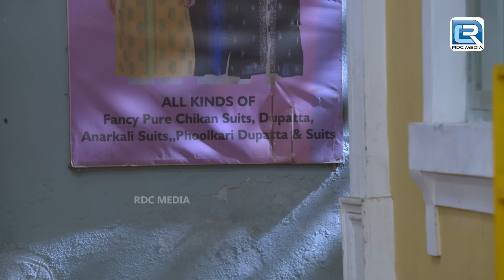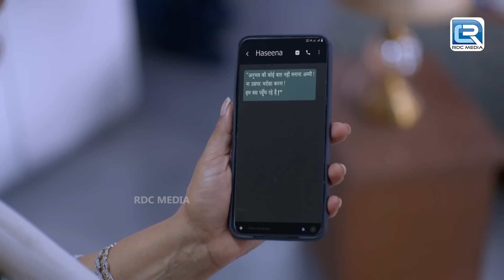Santosh को हुआ जंगल में मिले छोटे Munjya से प्यार | Maddam Sir | Full Ep 452